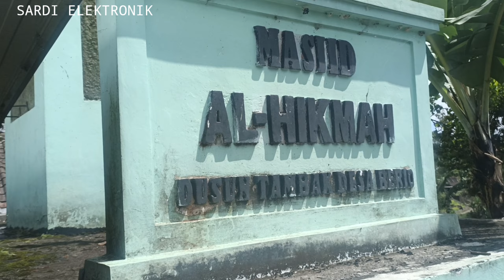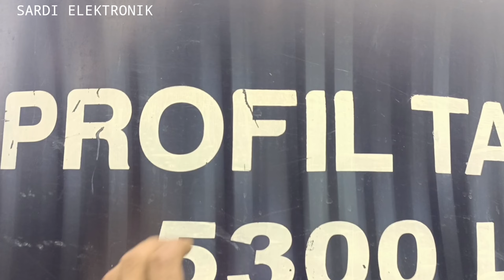pompa air tanpa listrik, di desa tambak, berjo, ngargoyoso,karanganyar .hoak/fakta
electric water pump